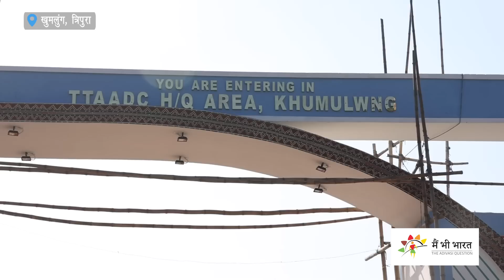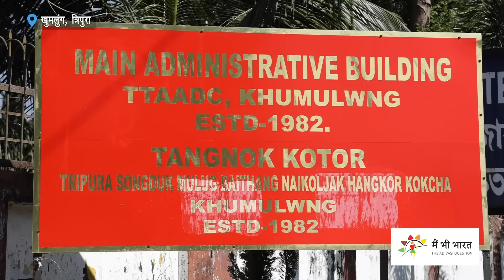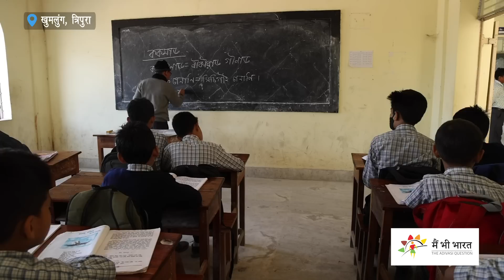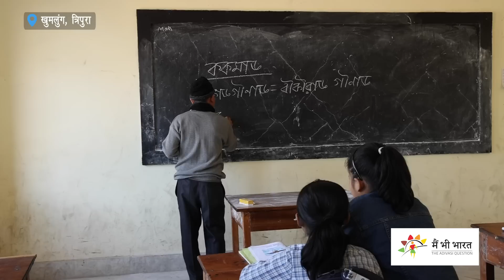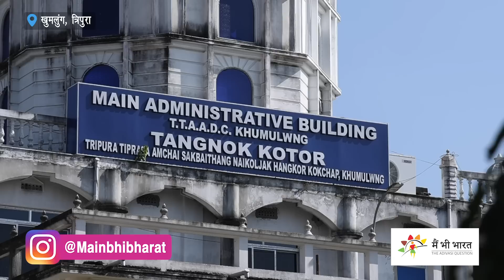त्रिपुरा चुनाव और बूँद बूँद पानी को तरसते लोग | Tripura Elections and issues of tribal Population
State Assembly Elections will be held in Tripura on 16 February. There are possibilities of a triangular contest in this election. Tribals are being talked about continuously in this election. Tipra Motha is in the election fray with the demand of a Greater Tipraland. The ruling BJP and IPFT are once again contesting the elections together. Our team visited several tribal villages in the Autonomous Tribal District Council areas and observed the situation.